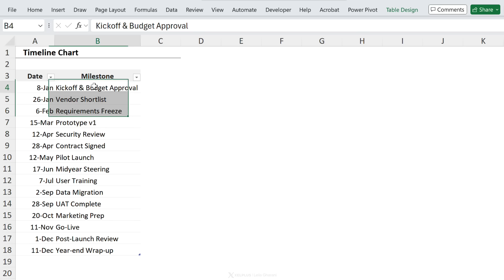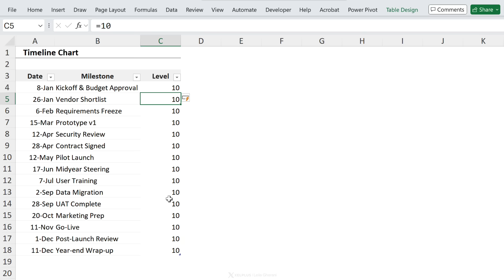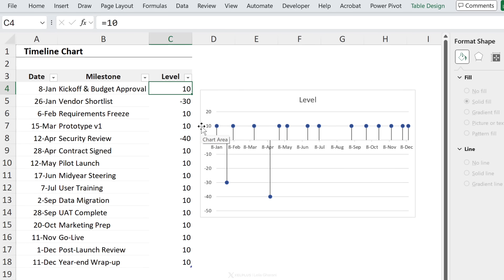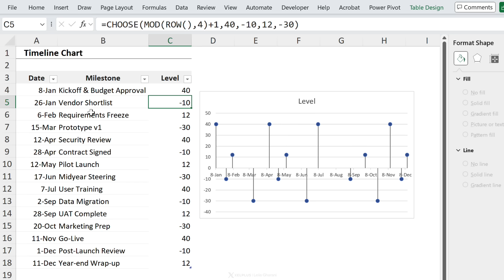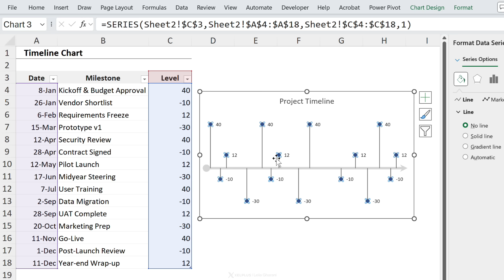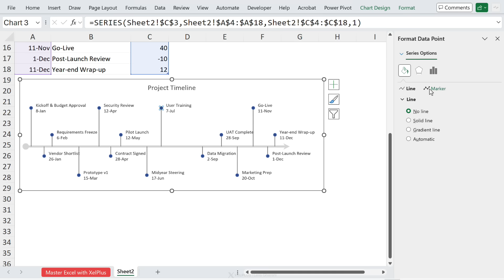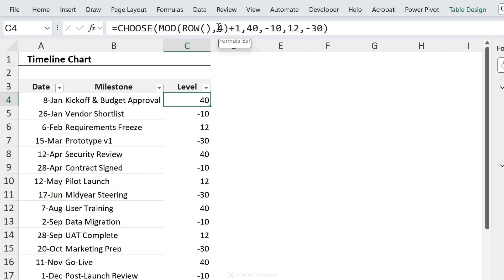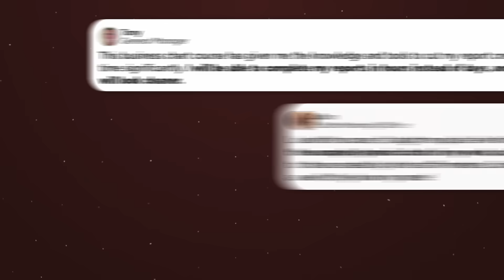The Excel Timeline chart you'll actually keep using (free template included)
Stop wrestling with PowerPoint. In this tutorial, you’ll build a clean, reusable Excel timeline that updates itself when your dates change. No add-ins. No VBA. Just smart charting and a tiny helper formula.

- Set up your data as a proper Excel Table for easy updates
- Turn a Line chart with markers into a timeline using vertical error bars
- Add readable labels that show the date and milestone on separate lines
- Use a simple CHOOSE + MOD + ROW pattern to stagger labels above and below the axis
- Style key milestones with different colors and sizes
- Expand the template with new rows and watch everything update automatically

Timestamps:
00:00 Create a Dynamic Timeline in Excel
00:27 Insert a Line Chart
02:51 Use Excel Functions to modify Error Bars
06:09 Add data labels
07:40 Style important milestones
08:50 Ensure correct starting row
10:06 Advanced Charts Training